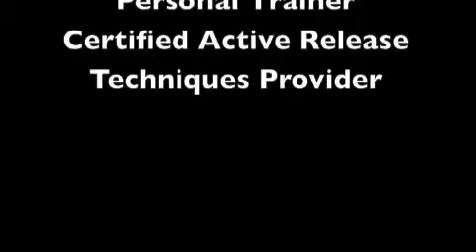Corner Pec Stretch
This stretch opens up the pec major, anterior deltoid, and coracobrachialis.